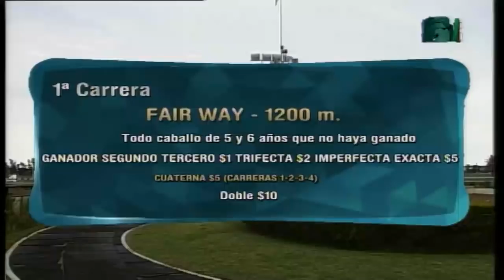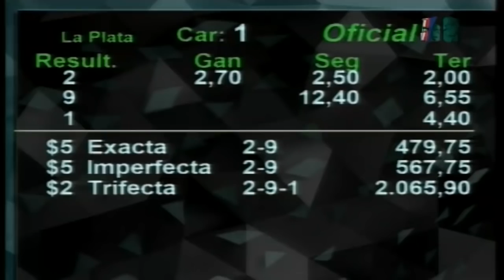Carr.1 Premio: FAIR WAY 01-10-2020